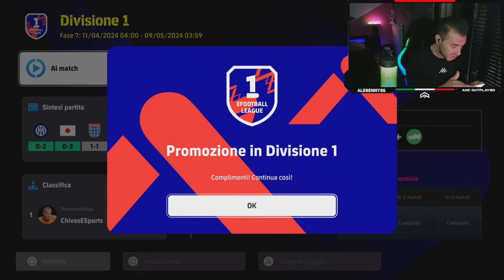FACCIO LA TELECRONACA PER LA PARTITA PROMOZIONE IN D1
Ragazzuoli e ULTRASSSS. Buon Martedì a tutti 💪🏻 mettetevi comodi sale l'entusiasmo faccio la telecronaca. LO SCARSENAL È DI NUOVO IN D1 🎮🔥 buona visione beddazzi.

🔴 Gruppo TELEGRAM vieni a condividere la tua passione unisciti a noi 👇🏼